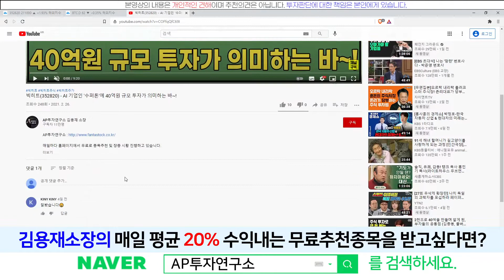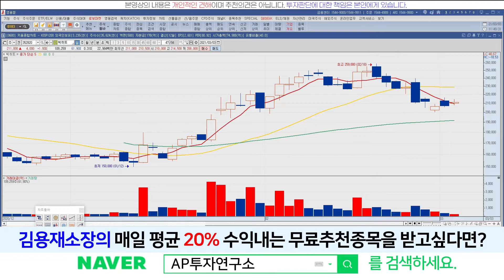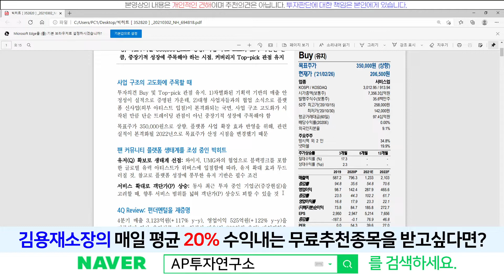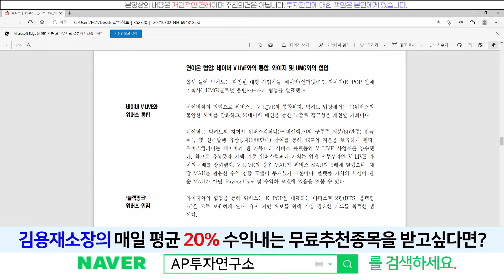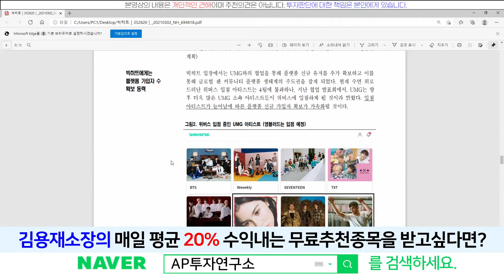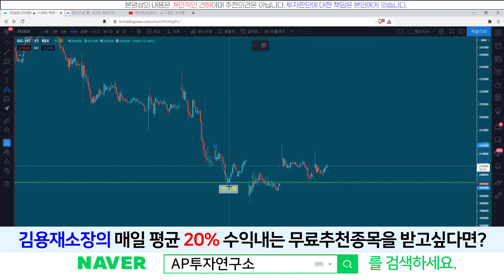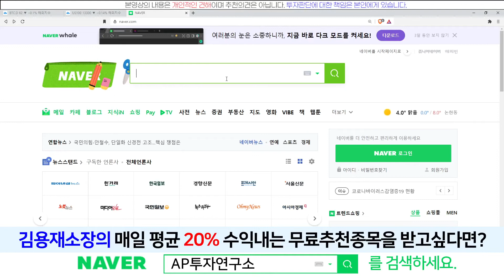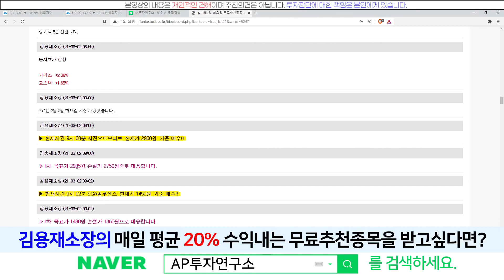빅히트(352820) - 글로벌 플랫폼으로서의 도약이 기대된다~!